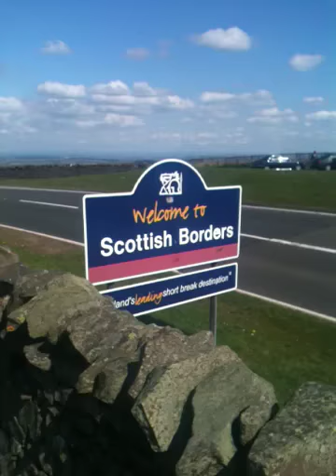A Proper Welcome to Scotland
I rode up over the Cheviot Hills on the A68 as part of my Land's End to John o' Groats ride. This is what greeted me at the border.